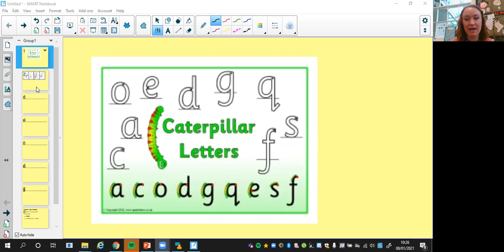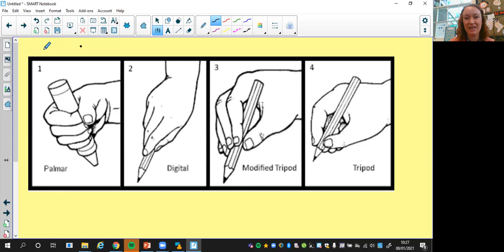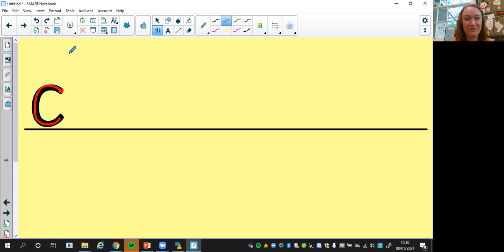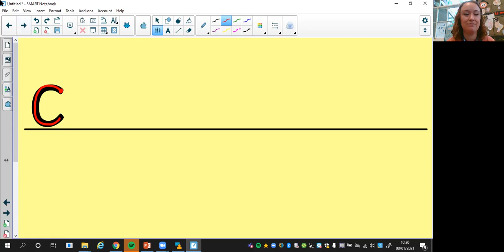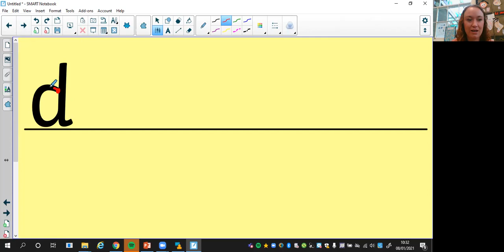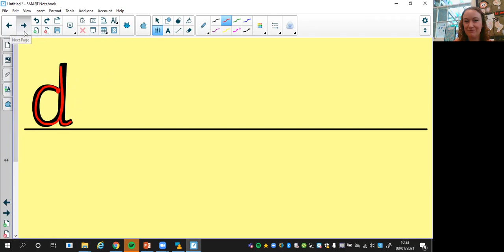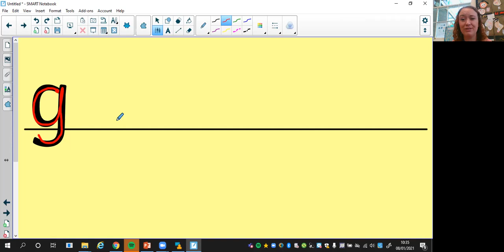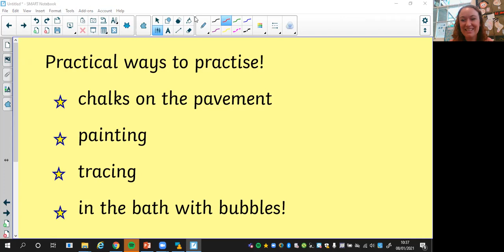F2 - Monday 11th January - Writing Activity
Let's practise our beautiful handwriting!